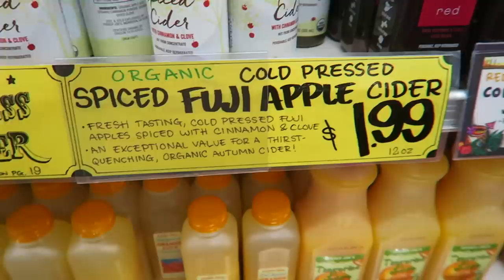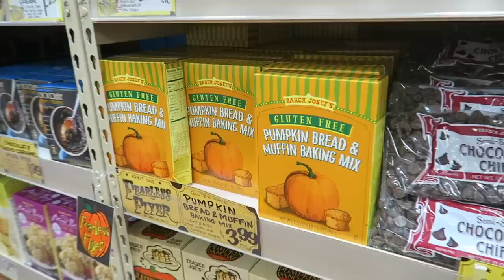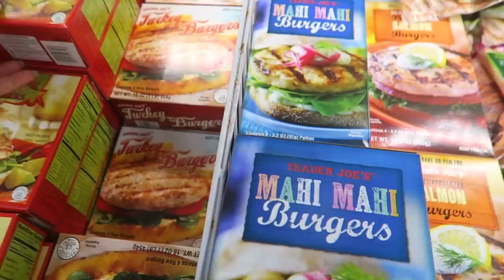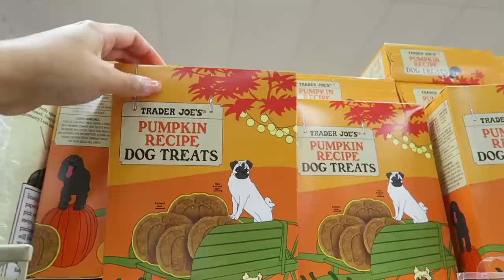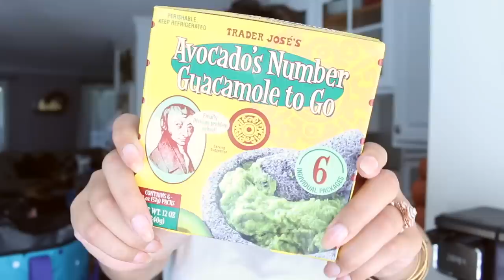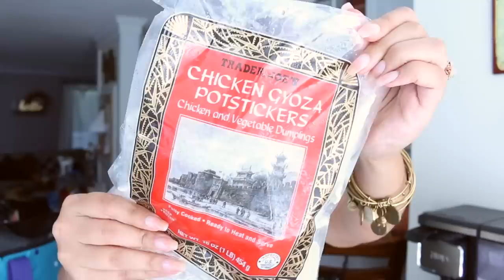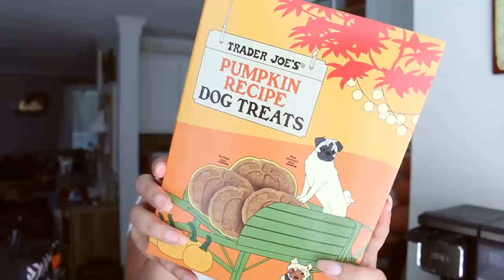TRADER JOES GROCERY SHOP WITH ME 2018 | GROCERY FAVORITES HAUL FROM TRADER JOES! | Page Danielle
GROCERY SHOP WITH ME AND HAUL! BEST TRADER JOES FOODS! Trader Joes Grocery Shop with Me & Haul! Sharing some of the cute Fall themed Trader Joes items as well some of my MUST HAVE favorite treats!

xox... PD🌸

🌸  FILMING EQUIPMENT
EDITING SOFTWARE Final Cut Pro

---Edens Garden---
My FAVORITE essential company!! Amazing quality for AFFORDABLE prices!!

---Cleancult---
Monthly chemical free laundry pod subscription box. Free of dyes, chlorines, phosphates, and they're cruelty free!!!

---Ebates---
How I get PAID to shop online!! We've made over $500 back!